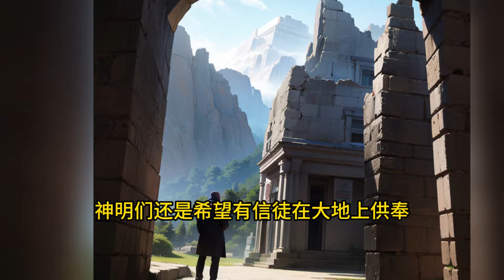《黑暗魔导师》EP1-172 神不会允许这个世界没有自己的信徒，死神也不例外！